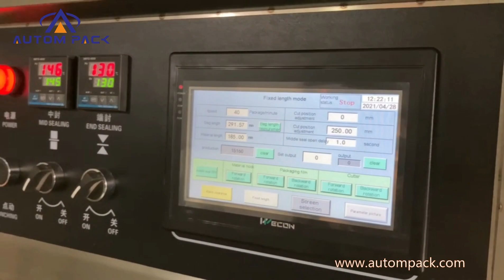600X Automatic 50pcs Disposable Face Mask Packing Machine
600X Automatic 50pcs Disposable Face Mask Packing Machine